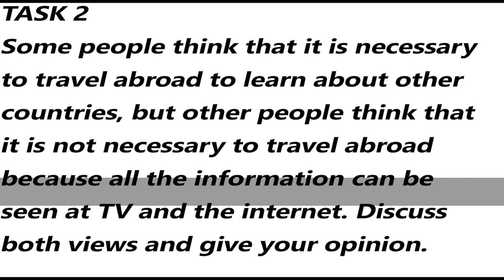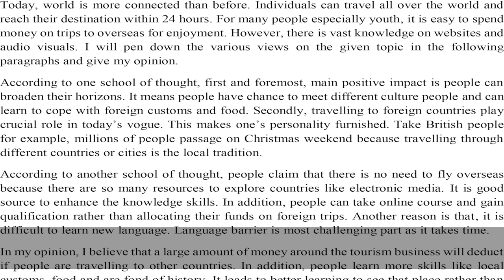IELTS Academic Task 2 - Sample Answer Band 6.0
Some people think that it is necessary to travel abroad to learn about other countries, but other people think that it is not necessary to travel abroad because all the information can be seen at TV and the internet. Discuss both views and give your opinion.